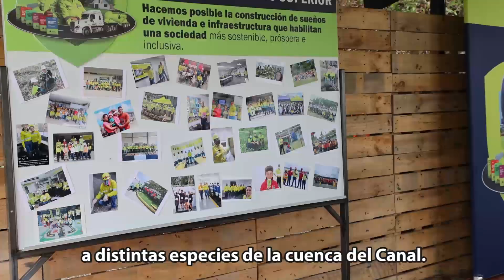ARGOS Panamá es una